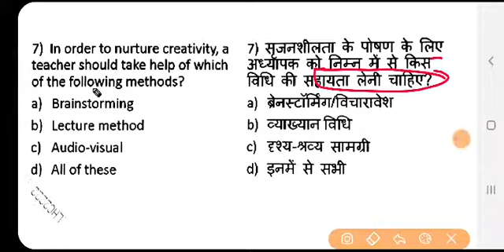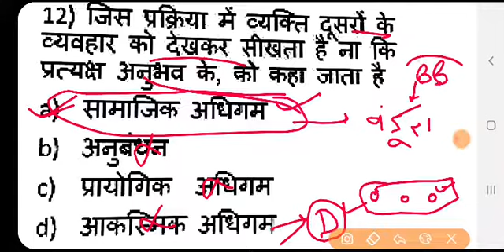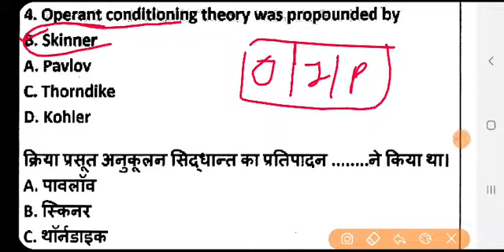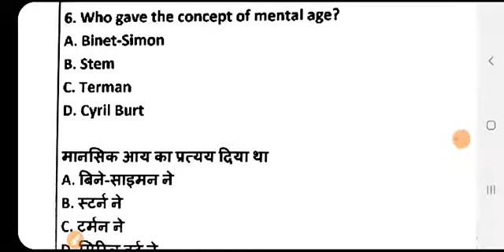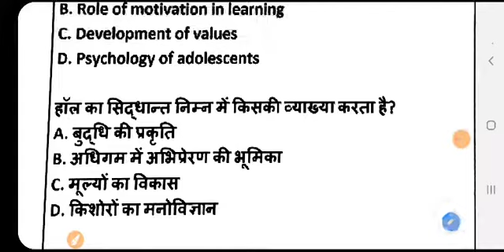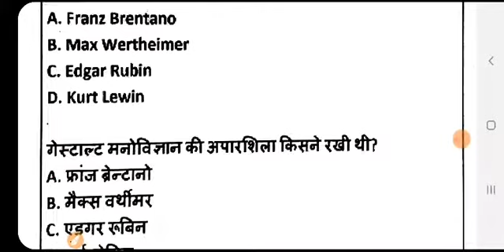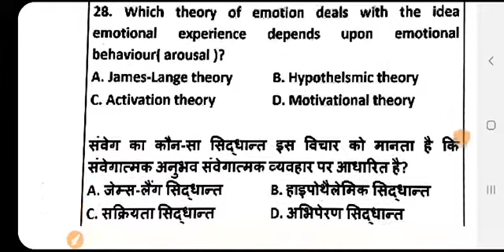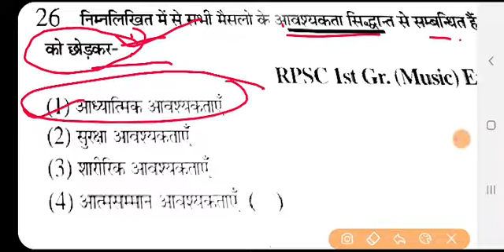Cdp daily class | CDP previous year | CDP mock test | cdp for all exam